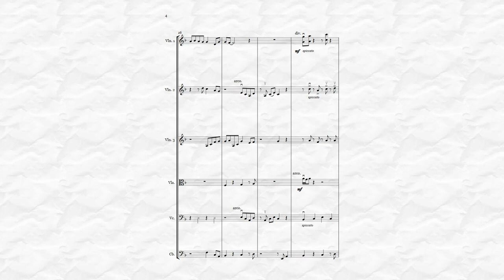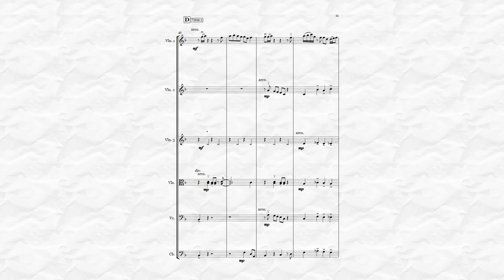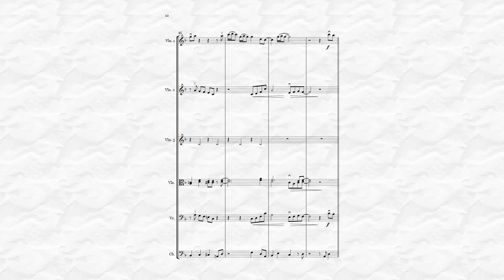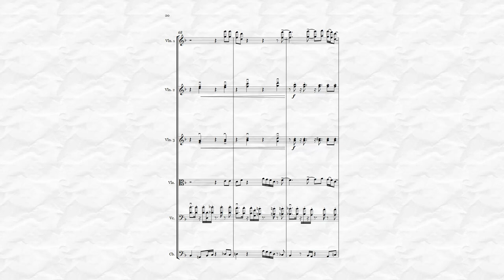Redbone - Childish Gambino (Latin Fusion Strings Arrangement) [With Sheet Music]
Redbone - Childish Gambino (Samba Strings Arrangement by Jenna Yee) [With Sheet Music]
Copyright © 2016, 2017 SONGS OF UNIVERSAL, INC., CHILDISH INDUSTRIES, WARNER-TAMERLANE PUBLISHING CORP., SONGS OF ROC NATION MUSIC, LUDOVIN MUSIC and MASHAMUG MUSIC All Rights for CHILDISH INDUSTRIES Administered by SONGS OF UNIVERSAL, INC. All Rights for SONGS OF ROC NATION MUSIC and LUDOVIN MUSIC Administered by WARNER-TAMERLANE PUBLISHING CORP. All Rights Reserved Used by Permission